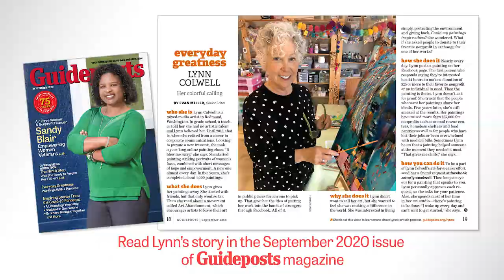Painter Lynn Colwell on Sharing Her Gifts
The mixed-media artist paints in a variety of styles and gives away her works for free, asking only a small donation to charity. Read Nicki's inspiring story from the September 2020 issue of Guideposts magazine